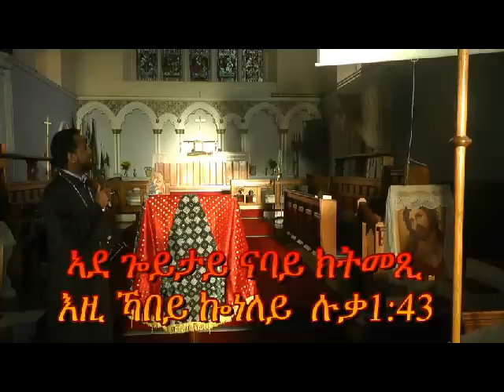ADE GOITAY BY DEACON YOHANNES GHEBREHIWET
Manchester Medhanialem Eritrean Orthodox Church In UK